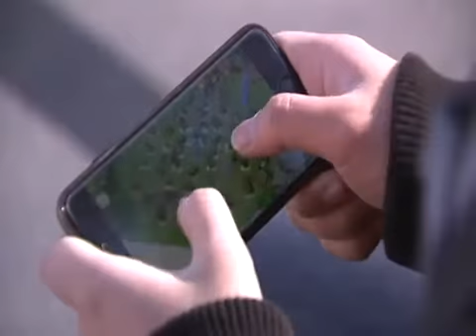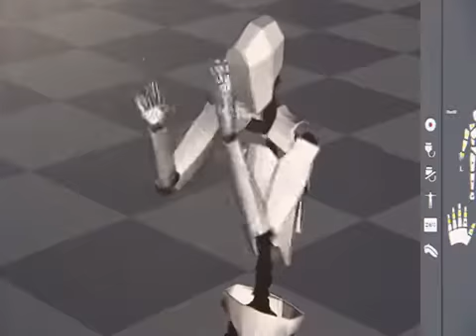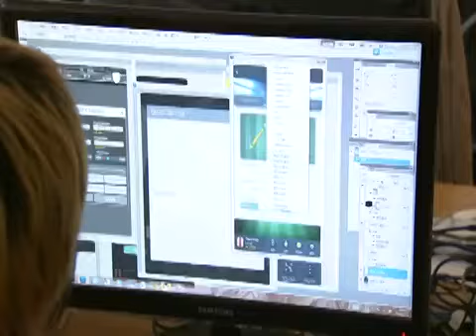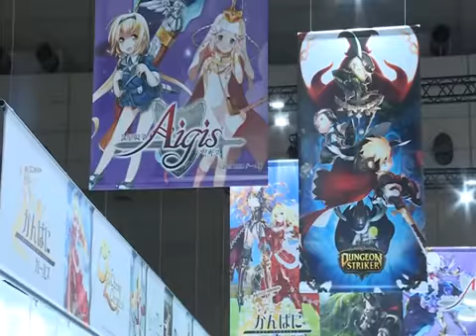تطور صناعة ألعاب الهاتف في الصين